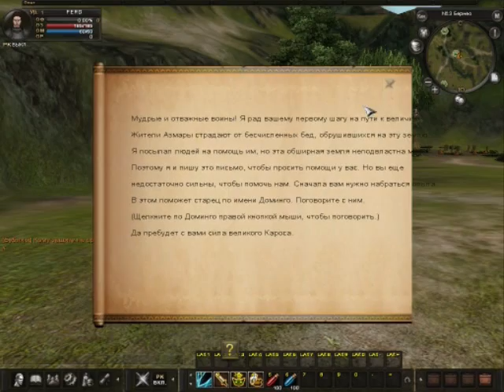Karos by Mars